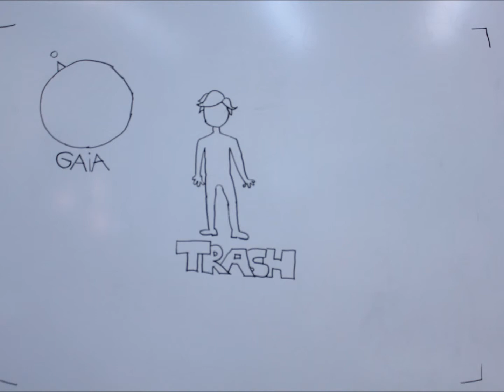The story of Trash